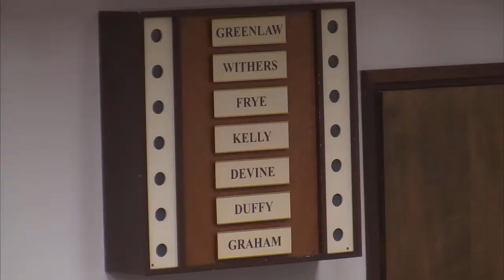Fredericksburg City Council 10 22 2019